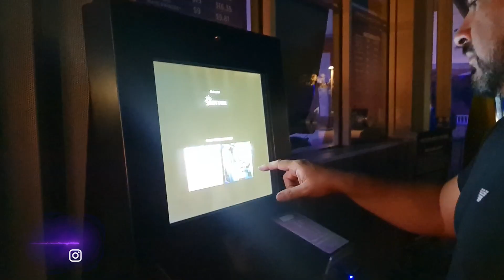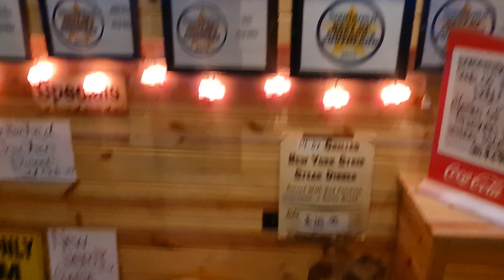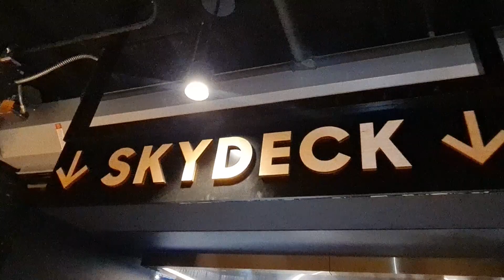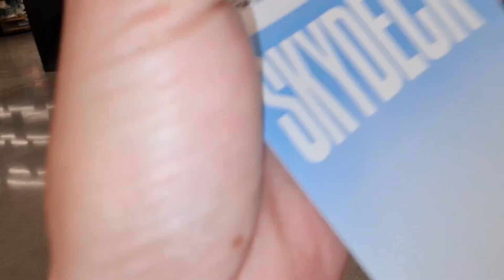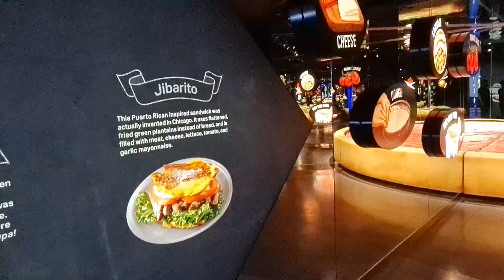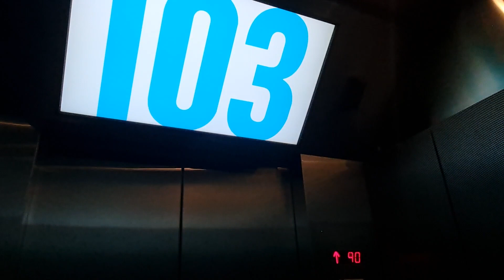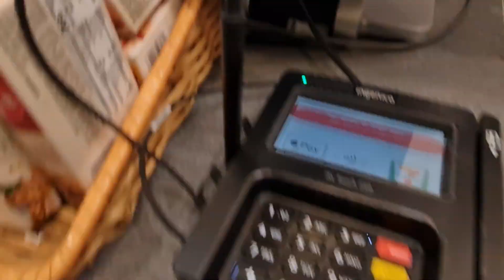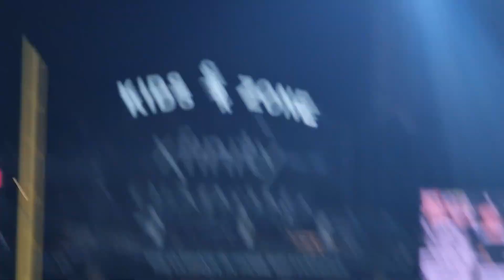La rueda de la fortuna más GRANDE del MUNDO